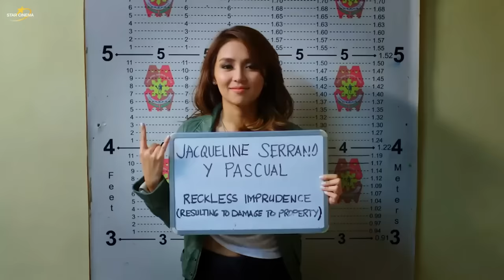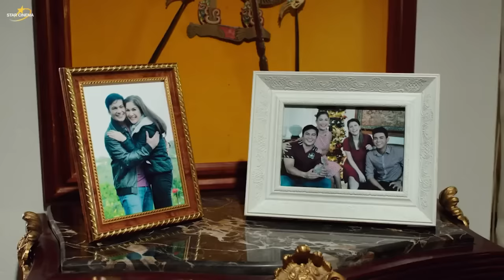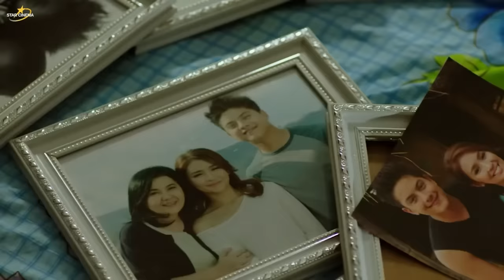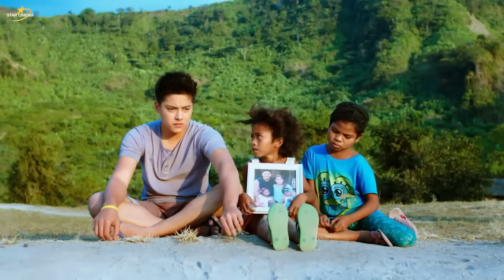‘Crazy Beautiful You’ FULL MOVIE | Kathryn Bernardo, Daniel Padilla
Rebellious Jackie (Kathryn Bernardo) is forced to tag along with her mother on a medical mission. She meets happy-go-lucky Kiko (Daniel Padilla) who shows her another side of life she’s missing out on.